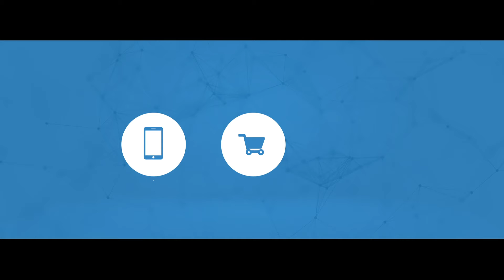Altron Technology Solutions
For over 50 years, Altron has been at the forefront of addressing society’s challenges by delivering end-to-end technology solutions to businesses. Our expertise is in Cloud Services, Data Analytics, Internet of Things (IoT) and Security.